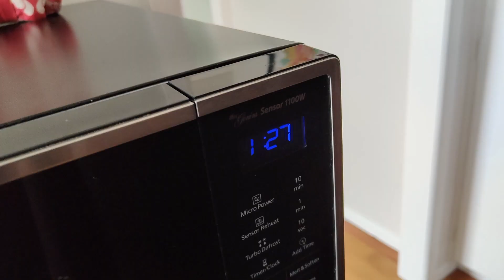OPPO48 - Hello Dave by Filmanui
An entry into the OPPO48 Challenge 2024
Hello Dave by Filmanui